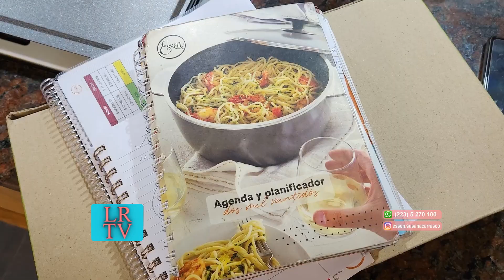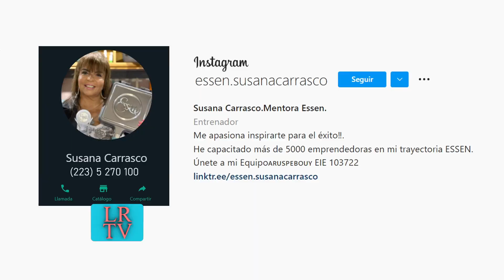Susana Carrasco Essen Encuentro Fin De Año Dic 22